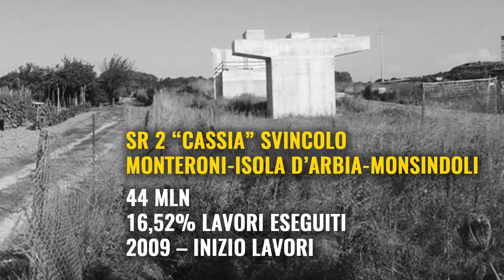TOSCANA INCMPIUTA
OPERE INCOMPIUTE "TOSCANA 8a REGIONE PEGGIORE. BASTA GRANDI OPERE E COL RISPARMIO FINIAMO INFRASTRUTTURE NECESSARIE E SISTEMIAMO LE SCUOLE"

Firenze 2 novembre 2016. Il Movimento 5 Stelle lancia un focus sulle opere incompiute toscane. La proposta M5S, una mozione in discussione nel prossimo Consiglio Regionale, chiede al Presidente Rossi di riferire sullo stato della situazione che vede la Toscana ottava regione peggiore sul tema. “Nel PRS si completino le piccole opere infrastrutturali diffuse sul territorio e col risparmio del blocco delle grandi opere si mettano in sicurezza gli edifici pubblici, scuole in primis” segnala in conferenza stampa Giacomo Giannarelli, consigliere regionale M5S vicepresidente della Commissione Ambiente e Territorio e primo firmatario della mozione.

“L’incapacità PD nel governo del territorio è quella posizione segnalata dal Sole24 Ore: Toscana 8a Regione italiana per opere incompiute. Sono 33 secondo l’anagrafe nazionale, che pesano nelle nostre casse pro quota parte dei circa 2 miliardi l’anno nazionali complessivamente sprecati a causa di tale malgoverno. Ma i numeri delle incompiute sono ben più alti di questi. Se richiamiamo la Regione al ruolo prescritto dall’art. 117 della Costituzione, cioè il governo del territorio, sono più di cento gli ecomostri, i progetti lasciati a metà a rovinare un paesaggio che è il nostro patrimonio principale” ha detto Giannarelli in conferenza stampa.

Tra gli esempi citati dal consigliere regionale M5S “la variante alla SR 429 nel tratto Empoli Castelfiorentino, dove mancano ancora il 20% dell’opera e 7,7 milioni di euro a dieci anni dal bando, o l’incredibile caso della Nuova Sede della Provincia di Siena: 68% dei lavori eseguiti, 11,2 milioni già spesi per un cantiere che ci chiediamo se mai finirà visto che mancano 3,4 milioni all’appello, l’ente non ha fondi e per qualche Ministro addirittura non esiste più”.

“Abbiamo casi emblematici come l’argine del Torrente Aulella, 1,2 milioni per non aver nemmeno iniziato i lavori, oppure l’incredibile svincolo Monteroni-Isola D’Arbia-Monsindoli della Cassia dove dopo 8 anni, 44 milioni di euro spesi, abbiamo solo il 16,52% dell’opera realizzato e lo splendino panorama delle colline è deturpato dai pilastri lasciati lì in abbandono. Per non parlare del celebre bypass del Galluzzo, dove giornalmente perdono ore del loro tempo migliaia di cittadini toscani: 60 milioni spesi nei 17 anni di realizzazione e il miraggio di un’inaugurazione sempre … prossima” ha aggiunto Giannarelli.

“Nell’elenco delle incompiute è necessario ricordare anche la tratta ferroviaria Siena-Grosseto: nel 2016 ancora a binario unico, non elettrificata. Oltre ai disagi ovvi, la conseguenza più nefasta di questa incompiuta è che basta un evento atmosferico avverso, ad esempio una pioggia intensa, per bloccare la linea, come accaduto nel 2013 nella zona “La Befa”. Un problema risolto con 3 milioni di euro di investimento. Perché da anni si parla del raddoppio e della elettrificazione e si è preferito investire nella follia del sottoattraversamento TAV Firenze ben 774 milioni di euro? Incapacità di governo per chi ha amministrato quei territori e la Toscana in tutti questi anni” ha precisato il vicepresidente della Commissione Ambiente e Territorio.

“Infine nell’elenco ecomostri un cenno va fatto al Marble Hotel di Carrara. Iniziato coi fondi di Italia ’90, ad oggi è il biglietto da visita squallido che la Toscana offre a chi esce dall’autostrada per entrare nella prima città dopo il confine ligure: Carrara. Una Regione che governa il suo territorio avrebbe già fatto un tavolo tra ANAS, Comune e proprietà. Rossi pensi più a questo e meno alle presentazioni del suo libro sul socialismo. Serve un atteggiamento proattivo in questi casi. I partiti di maggioranza, da 27 anni, si sono girati dall’altra parte parlando di interessi privati. Ma quando, come per la colonia Motta di Massa, abbiamo 35mila metri quadri fronte mare un amministratore pubblico può far finta di niente?” ha concluso Giannarelli.